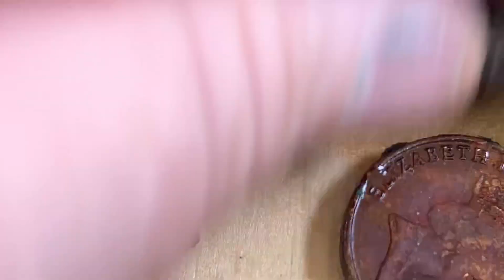17th December 2023 Cotton Tree - Sunshine Coast - A little Silver and a bit of fun just chillin'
Getting close to Christmas so I thought I had better get a dive or 2 in. My usual Sunny Coast haunt, Cotton Tree. Lots of boat traffic and some interesting finds.

And the Usual Mask and Fins etc.

Detecting Gear:
Minelab Gold Monster 1000
1 Bounty Hunter Tracker IV
1 Minelab Gold Monster
1 Garret Pinpointer - for land base hunting only.